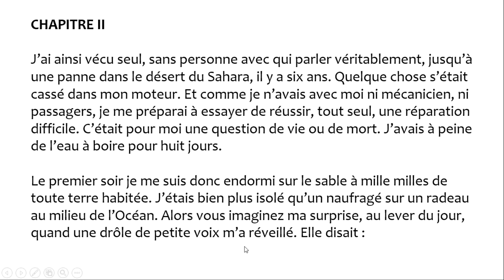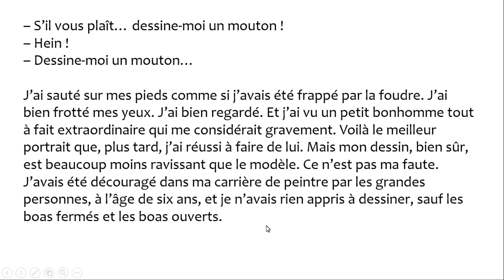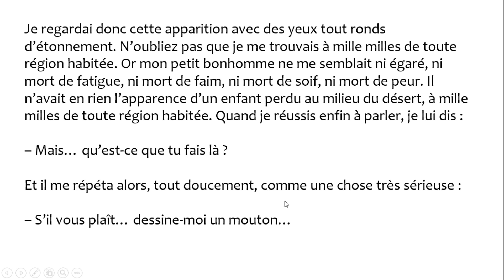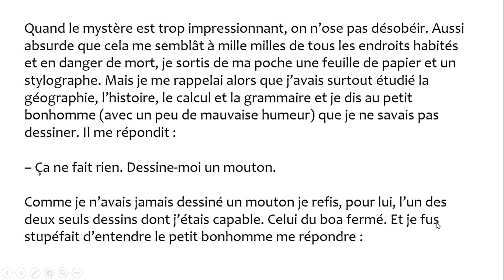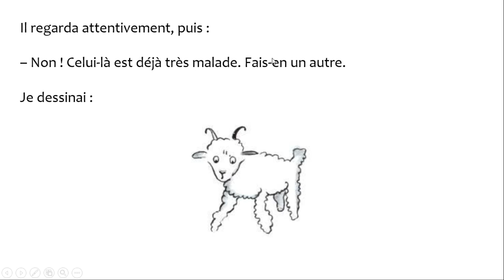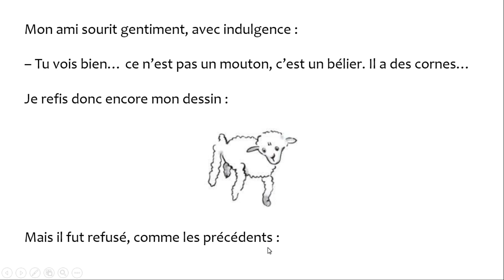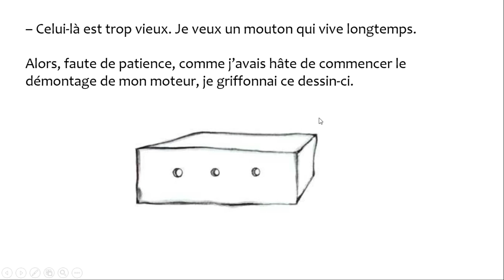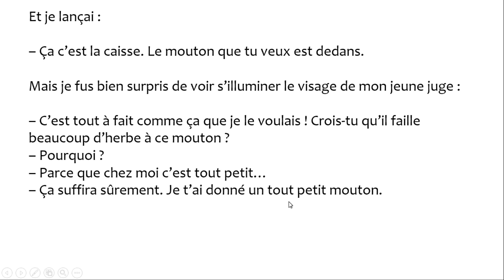Aprendendo Francês com livros (Le Ptit Prince) (texto + áudio + tradução) Capítulo 02